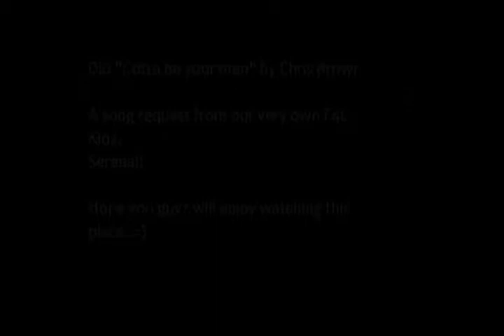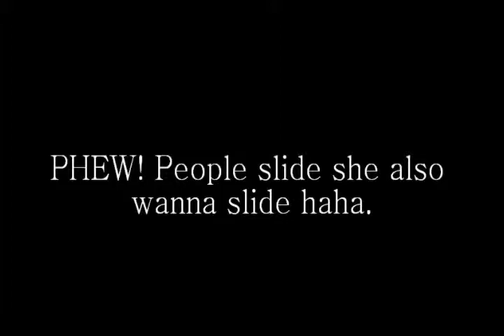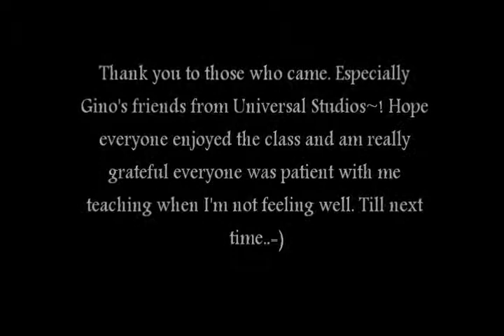Gotta Be Your Man - Chris Brown [April 2011]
Just uploading ancient pieces I've made before to motivate myself to create.